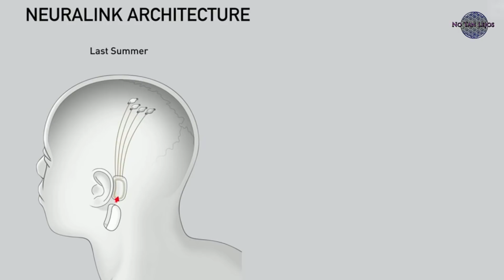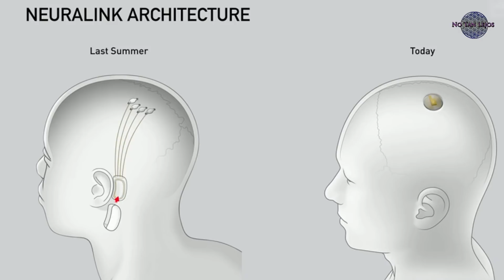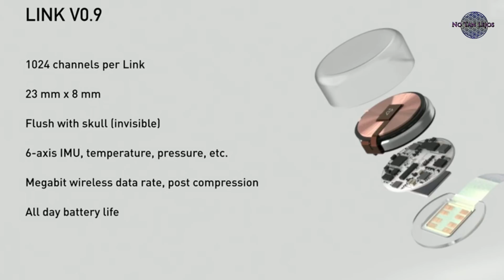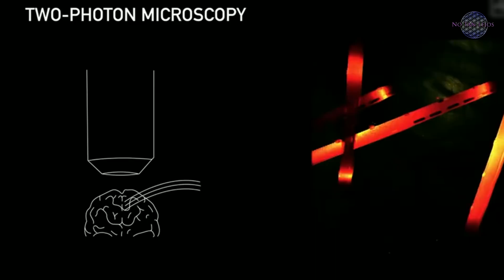NEURALINK: TODAS las NOVEDADES - NoTanLejos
Ya hablamos hace un tiempo acerca de Elon Musk y su controvertido proyecto Neuralink, el cual de una forma muy resumida consiste en una tecnología capaz de conectar el cerebro humano a un ordenador mediante un chip implantado en el órgano. Una tecnología la cual si se utiliza para fines médicos es impresionante y puede ayudar a mejorar la calidad de vida de muchísimas personas. Pero... y si se utiliza para fines oscuros? Hoy vamos a analizar todas las novedades de esta controvertida tecnologia.